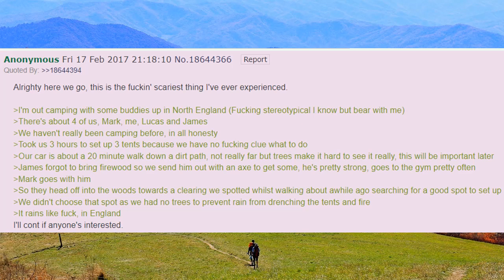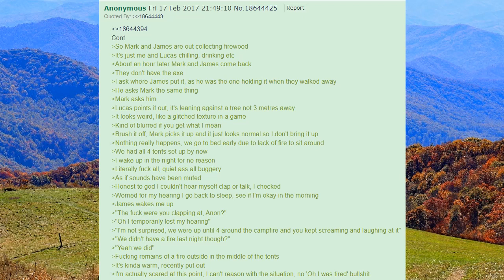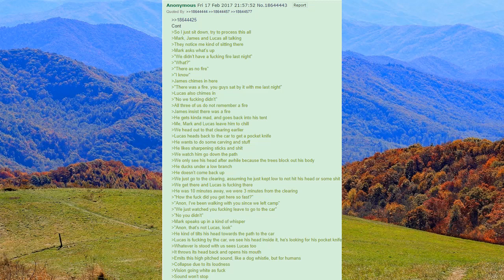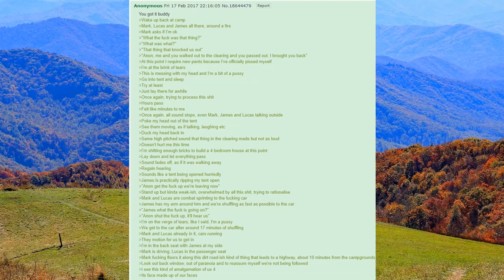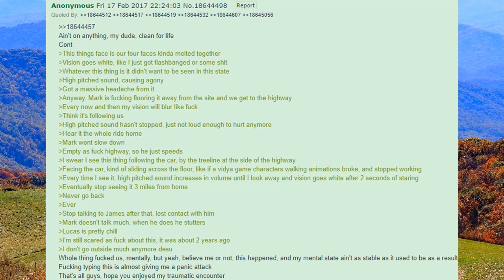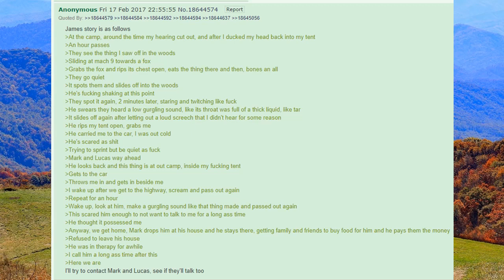The Fused Man | 4chan /x/ Greentexts | Creepy Horror Stories